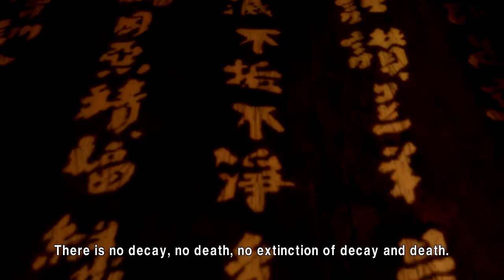AFRO SAMURAI - THE TOWER OF THE EMPTY SEVEN! Gameplay PART 10 (Full Game)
AFRO SAMURAI [XBOX 360]

Afro Samurai on XBOX 360 Gameplay Walkthrough PART 10 of the Afro Samurai Full Story Campaign with Commentary and Full Game Review. My Afro Samurai XBOX 360 Gameplay will feature the Full Game and Ending for Afro Samurai. It will also include all story characters, Afro Samurai, Ninja Ninja, Jinnosuke, Jinno, Kuma, The Empty Seven, Otsuru, Dharman, Afro-Droid, Justice, Lady Sio, Bin, Rokutoro, Sword Master, Schichigoro.

My Afro Samurai XBOX 360 Gameplay Walthrough will also include all Boss Battles, Focus, Upgrades, All Combos, Focus Techniques, Bear Locations, How to beat all Bosses, How to Beat Justice, Game Ending, The Number One Headband, The Number Two Headband.

AFRO SAMURAI

It is said that the one who becomes "Number One" will rule the world, wielding powers akin to a god. Someone becomes Number One by killing the previous Number One and taking his ceremonial headband. However, only the "Number Two" is allowed to challenge Number One. Because of this, few people ever reach Number One because the Number Two headband is constantly changing owners. Afro's father was the old Number One until he was brutally killed by a gunman named Justice, an event witnessed by Afro as a child. Now an adult, Afro Samurai is the current Number Two and a master
swordsman; he travels the road seeking revenge on Justice. Lengthy flashbacks interspersed throughout the story detail how Afro rose from frightened boy fleeing the death of his father, to master swordsman, and eventually to become the current "Number Two", while the story in the present deals with the adult Afro making his way to the mountain top keep of the "Number One" to duel Justice, while at the same time the mysterious cult known as the Empty Seven Clan sends various agents to kill Afro and take his Number Two headband. Ultimately, Afro discovers that Justice is already long dead, rendering his quest meaningless. After defeating a hallucination of Justice in single combat, Afro realizes that the headbands only bring pain and death and throws them into an abyss.